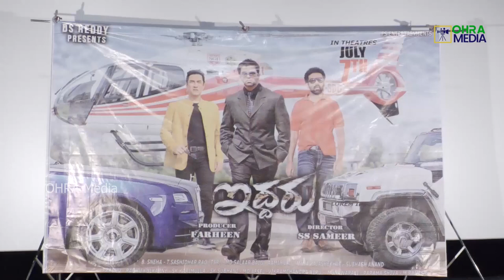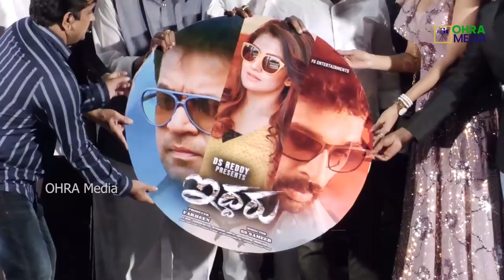Iddaru Movie Pre Release Event | Arjun Sarja | Radhika Kumaraswamy | JD Chakravarthy - Ohra FilmInfo